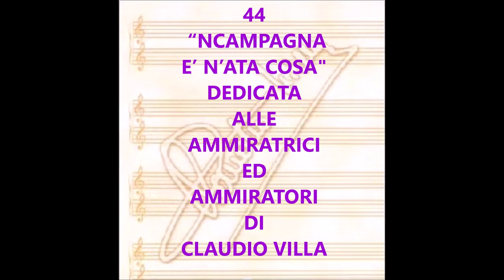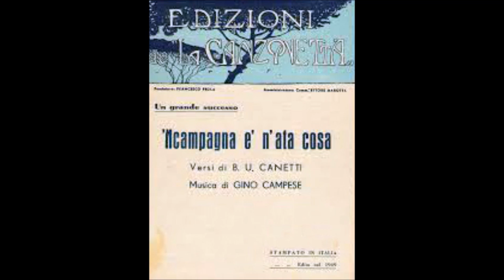NCAMPAGNA E’ N’ATA COSA (CLAUDIO VILLA – VIS RADIO 1949)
Brano del 1949, grande successo di Pina Lamara alla Piedigrotta di quell’anno. Il Reuccio della canzone melodica italiana, Claudio Villa, classe 1926, appena passato alla VIS RADIO, pur continuando ad incidere per la Parlophon, la incise per la casa discografica napoletana. Era il 31 ottobre 1949. Orchestra diretta dal M° Rudy Claire. Il brano era stato composto dal M° Gino Campese su versi di Benedetto Canetti e poi fu ripreso da altri artisti tra cui lo stesso Sergio Bruni che era stato scoperto proprio dal M° Campese. Villa la esegue con quel fil di voce in falsetto e con il gorgheggio. Bellissima.
Piece of 1949, great success of Pina Lamara at Piedigrotta of that year. The Reuccio of the Italian melodic song, Claudio Villa, born in 1926, just switched to VIS RADIO, while continuing to record for Parlophon, he recorded it for the Neapolitan record company. It was October 31, 1949. Orchestra conducted by Rudy Claire. The piece had been composed by Maestro Gino Campese on verses by Benedetto Canetti and was then taken up by other artists including Sergio Bruni himself who had been discovered by Maestro Campese. Villa performs it with that thread of falsetto voice and with the warbling. Gorgeous.

NCAMPAGNA E’ N’ATA COSA
CAMPESE- CANETTI

Vi quanta palummielle ncopp’ e llogge
volano p’a campagna chiena ‘e sole.
Tu parle e songo doce sti parole
d’o core tuio che è sente ‘e suspirà.
A una a una  e già songo quatt’anne
ca vengo add’o vuò tu appriesso a te.

Ncampagna è n’ata cosa
tutto è cchiù sapurito
cu addore ‘e sciure ‘srance e malvarosa
so nnammurato e me sento marito
che bella cosa ohè

Ncampagna miezo ‘e rrose
che vuò che l’aggia dì
ammore è n’ata cosa

Vita ‘e campagna, quanto so’ felice
luntano ’a sta città me ride ‘o core.
Tu ca  nun ‘e fatte vute pe st’ammore
dimme:mo staie cuntenta ‘mbraccio ‘a mme.
E guarda ‘a copp’a st’albero è vulato
m’aucelluzzo proprio ‘mpietto a te